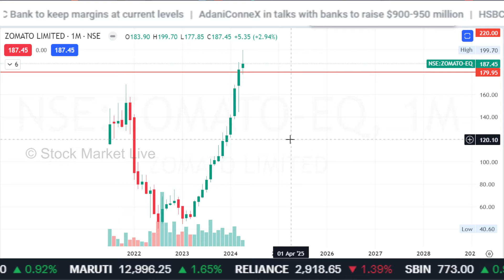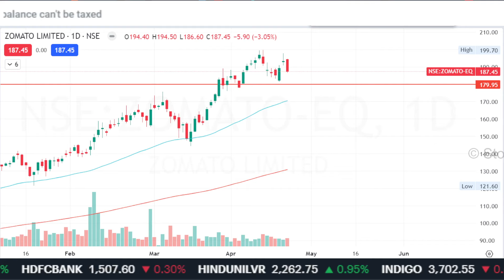ZOMATO share news today,buy or not,zomato share analysis,zomato share latest news, target,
ur Premium Telegram Channel Free join  :-

1. आप भी बने इंटेलिजेंट इन्वेस्टर
2. The Intelligent Investor (English)